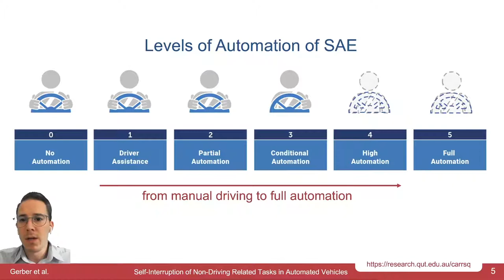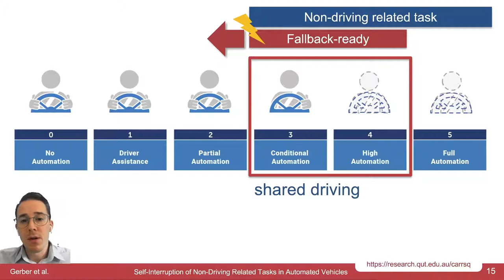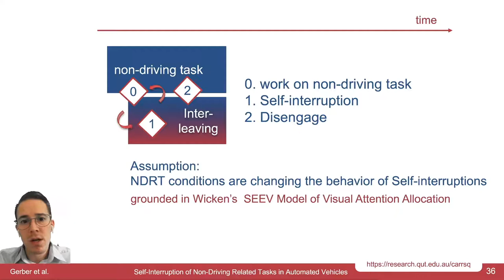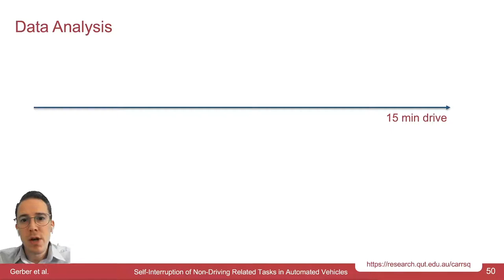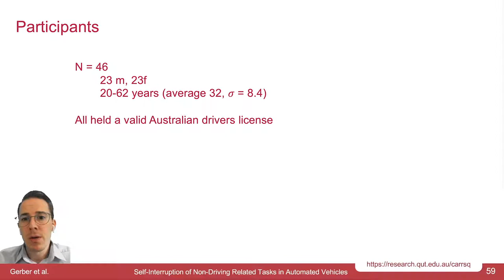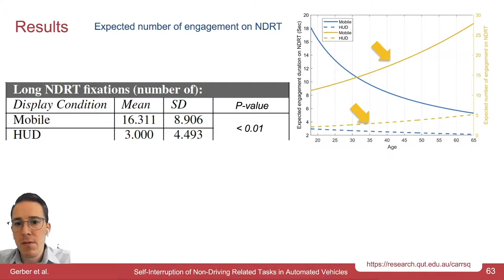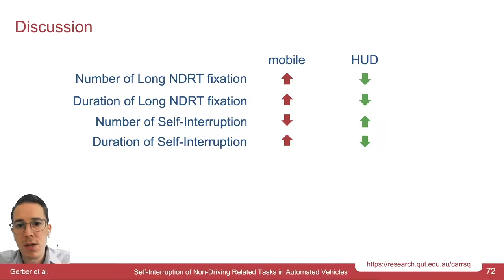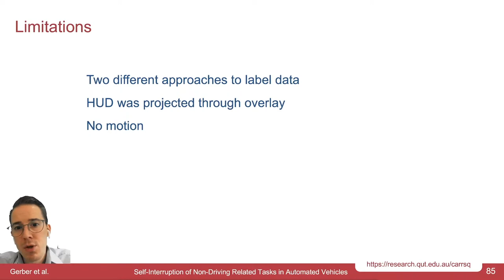Self-Interruptions of Non-Driving Related Tasks in Automated Vehicles: Mobile vs Head-Up Display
Michael A. Gerber, Ronald Schroeter, Li Xiaomeng, Mohammed Elhenawy

Session: Interactions around the vehicle

Abstract
Automated driving raises new human factors challenges. There is a paradox that allows drivers to perform non-driving related tasks (NDRTs), while benefiting from a driver who regularly attends to the driving task. Systems that aim to better manage a driver's attention, encouraging task switching and interleaving, may help address this paradox. However, a better understanding of how drivers self-interrupt while engaging in NDRTs is required to inform such systems. This paper presents a counterbalanced within-subject simulator study with N=42 participants experiencing automated driving in a familiar driving environment. Participants chose a TV show to watch on a HUD and mobile display during two 15min drives on the same route. Eye and head tracking data revealed more self-interruptions in the HUD condition, suggesting a higher likelihood of a higher situation awareness. Our results may benefit the design of future attention management systems by informing the visual and temporal integration of the driving and non-driving related task.